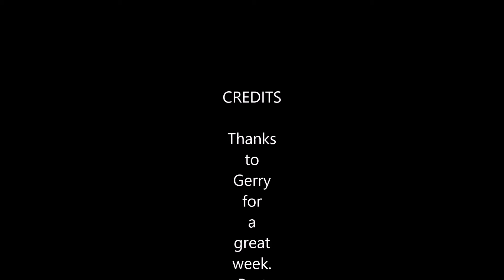19 June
A calm day again out of Dover